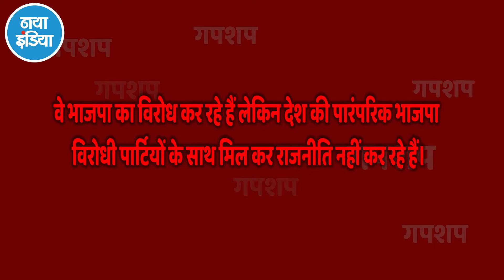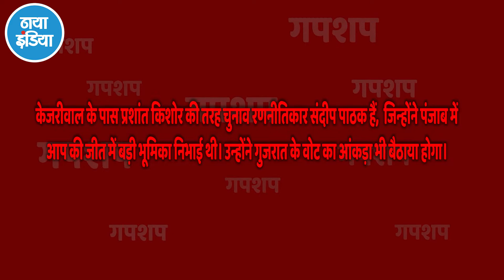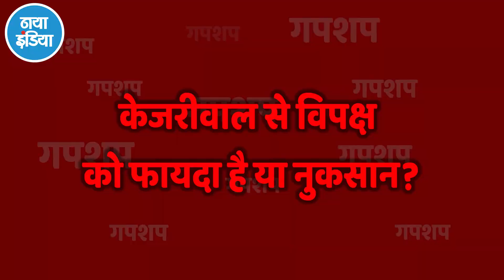गुजरात में भक्त हिंदूओं से पांच-दस प्रतिशत वोट भी आप की बडी सफलता- हरि शंकर व्यास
केजरीवाल यह संदेश बनवा रहे हैं कि वे भी भाजपा की तरह हैं या भाजपा से ज्यादा कट्टर हिंदू राजनीति कर सकते हैं। इसके अलावा उनका मैसेज है कि वे गरीबों को सारी चीजें मुफ्त में देते हैं। पिछले विधानसभा चुनाव में गुजरात में आम आदमी पार्टी को सिर्फ 24 हजार वोट मिले थे। यह कुल वोट का 0.10 प्रतिशत  था। उसके उलट भाजपा को 49 और कांग्रेस को 42 प्रतिशत  के करीब वोट मिले थे। उसके बाद से आम आदमी पार्टी ने गुजरात में बड़ी राजनीति की है। स्थानीय निकाय चुनावों में आप ने सूरत में अच्छा प्रदर्शन किया और 28 सीटें जीतीं।.. गुजरात चुनाव में केजरीवाल यदि भाजपा के वोटों में पांच-दस प्रतिशत भी सेंध लगा दी तो सन् 2024 के लोकसभा चुनाव में गुजरात में भी कुछ सीटों पर बराबरी का मुकाबला बनेगा। जैसा पंजाब में हुआ था!